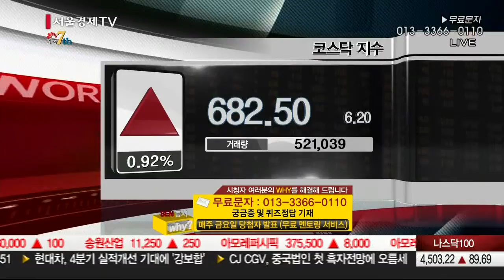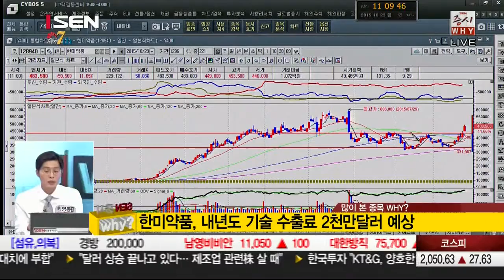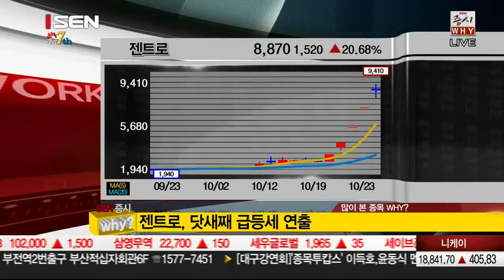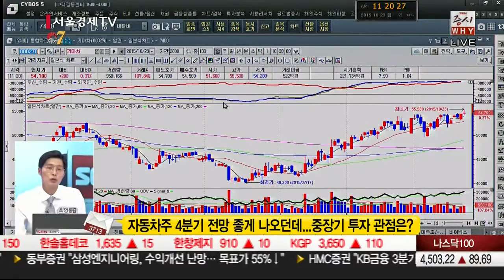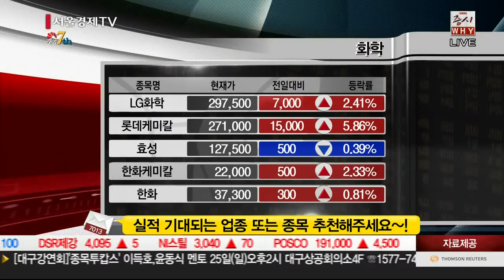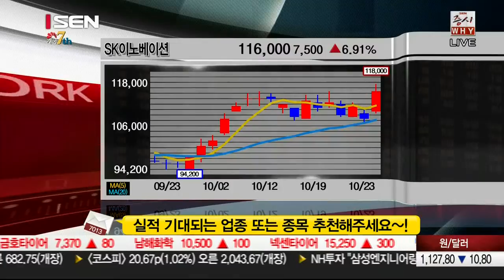20151023_SEN 증시 WHY 5회